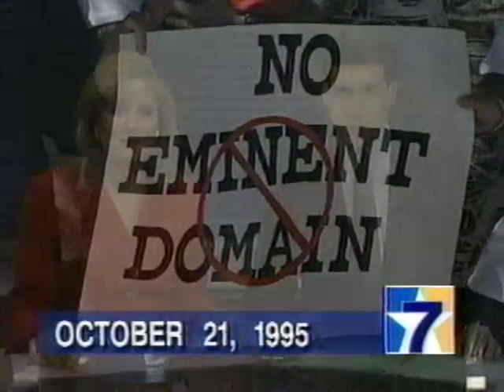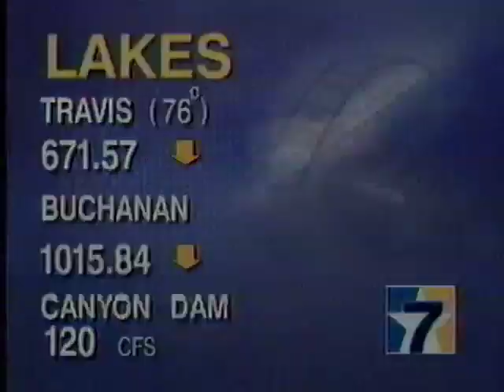KTBC FOX 7 News Clips 1995 3